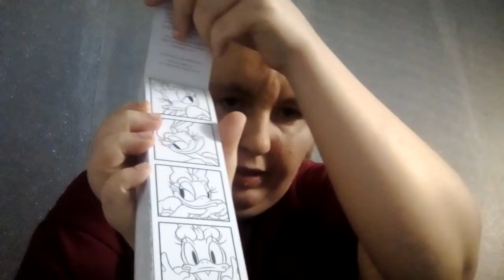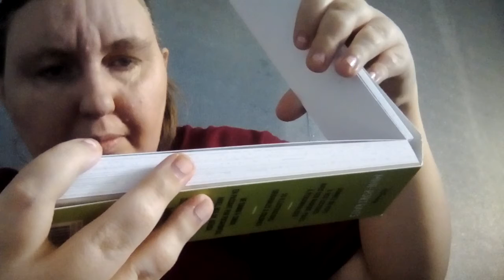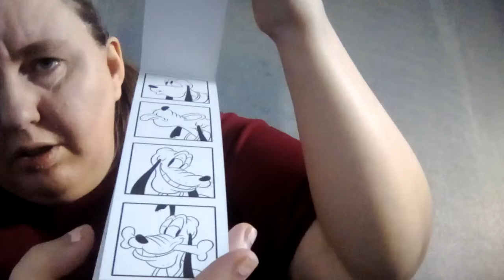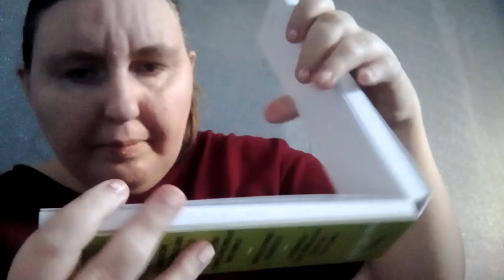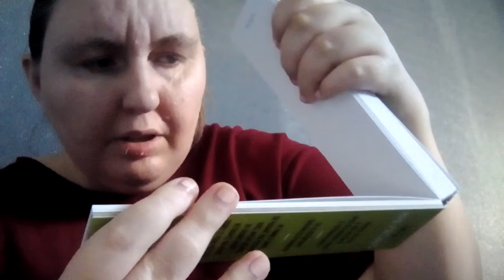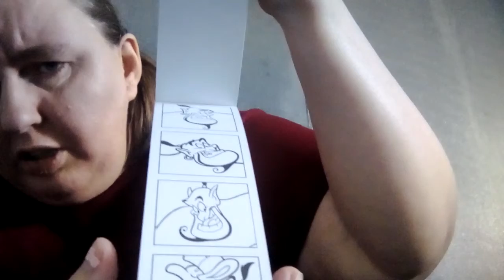et vous présente les 50 marques page petit portrait Disney du 6 octobre 2021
dans cette vidéo je vous montre les 50 marque-page petit portrait

mon vinted christal944

n'oubliez pas de like et partager de commenter et de vous abonner si cela n'est pas déjà fait prendre soin de vous et de vos proches et je vous dis à très très vite pour une prochaine vidéo sur la chaîne de christal